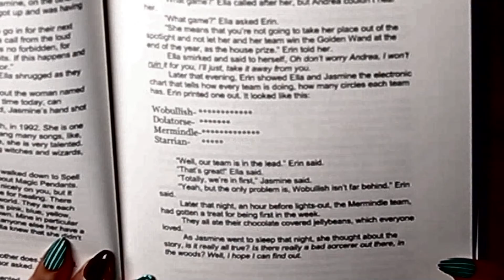reading you the story i ripped off from harry potter